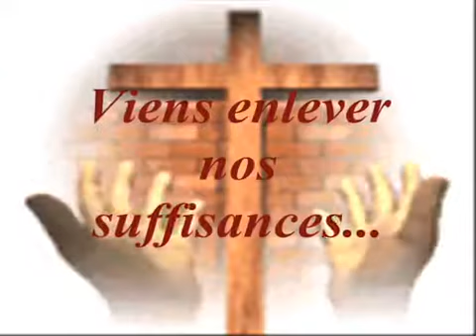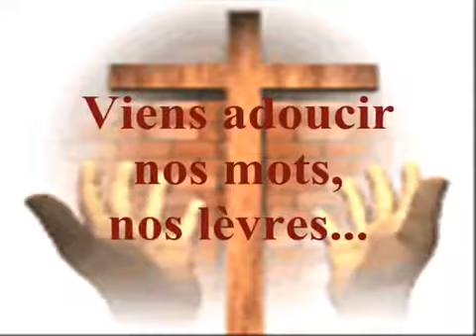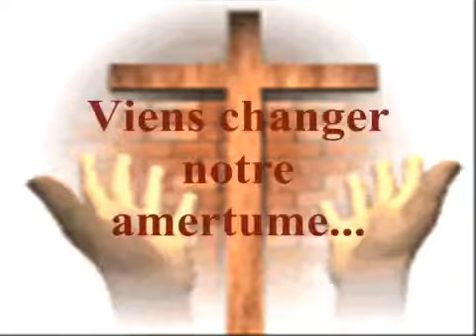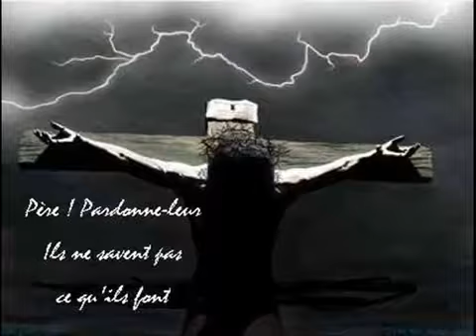Men tray frè Nou yo(18)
Men tray frè Nou yo